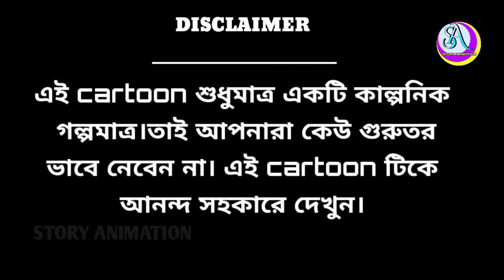সোনার কলসি | Sonar Kolsi | Thakurmar Jhuli | Fairy Tales In Bengali | STORY ANIMATION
সোনার কলসি is our new video A man and his wife lived in a village. His wife used to tell everyone about the house. One day the man found a jar full of gold. He could not take it home because he was afraid that his wife would tell everyone about it. That is why he made a fish tree and then took his wife to that pitcher. And brought that cup home. Then when he told everyone that, everyone thought he was crazy.

This video is suitable for a mature audience(15+).This cartoon is just a fictional story. So don't take it seriously.  Watch this cartoon with pleasure.

CREDITS : After the Purchase of yellow tunes music tracks, we request you to mention credits under your video description like ( copy & paste ) " Music Credits : Yellow Tunes